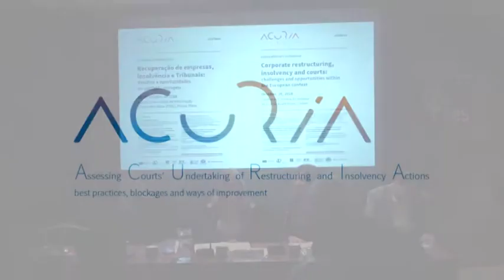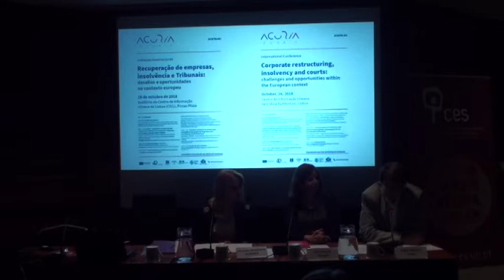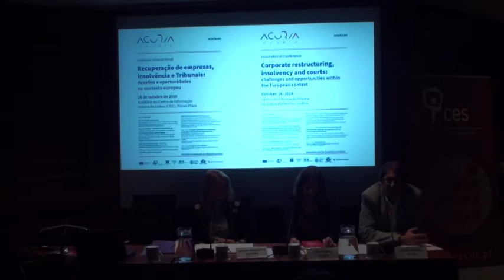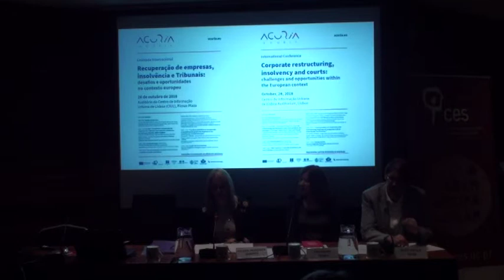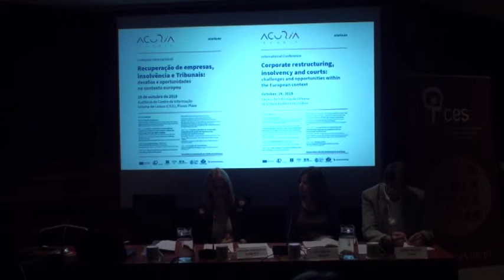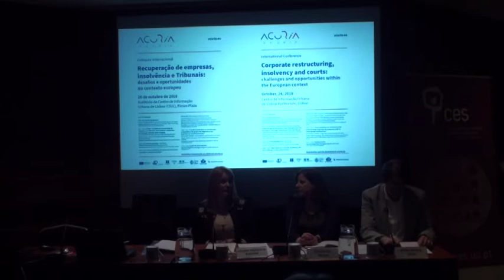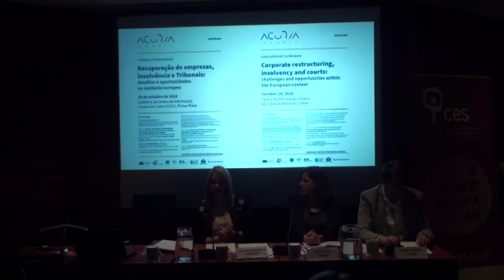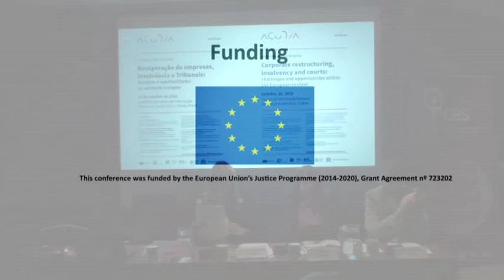Sessão de Abertura da Conferência Final do projeto de investigação europeu - ACURIA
Sessão de Abertura do Colóquio Internacional Recuperação de empresas, insolvência e tribunais: desafios e oportunidades no contexto europeu"